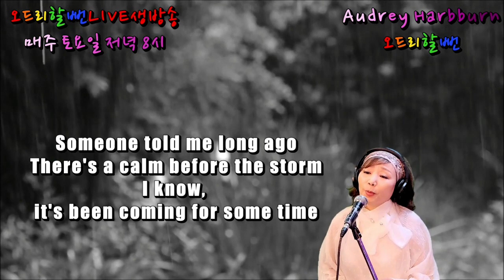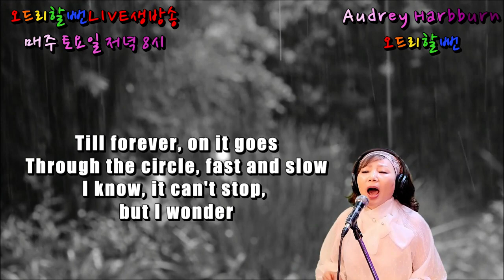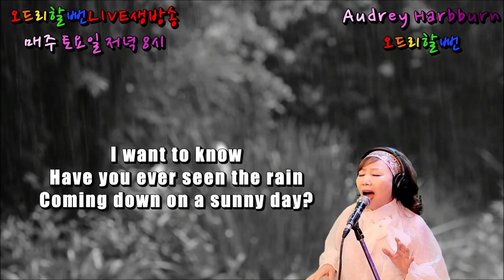Have You Ever Seen The Rain? - Creedence Clearwater Revival[cover by Audrey Harbburn오드리할뻔]